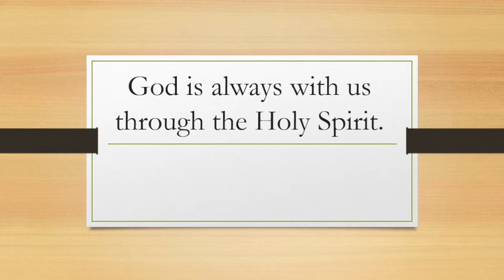September 9 Bible Party Online